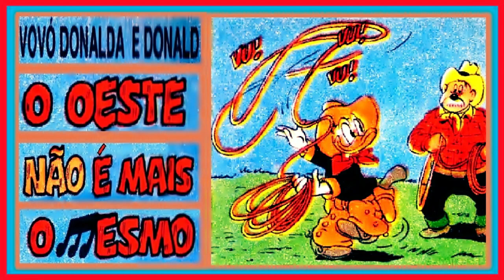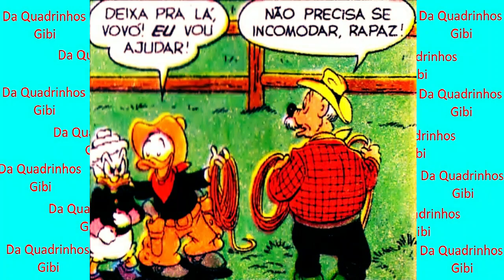Vovó Donalda e Donald: A Nova Era do Oeste! - HQ nº 186 - Quadrinhos Disney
Vovó Donalda e Donald: A Nova Era do Oeste!

Vovó Donalda e Donald chegam ao Oeste e logo percebem que as coisas não são mais como antigamente! Em meio a mudanças e confusões, eles se tornam os heróis improváveis dessa nova era. Prepare-se para uma aventura cheia de risadas, surpresas e muita diversão com essa dupla inusitada!

Sobre o Canal:
Quadrinhos Gibi traz histórias divertidas e emocionantes para todas as idades. Fique ligado para novas aventuras e não perca os lançamentos!

Gostou da história?

Música e Efeitos Sonoros:
Utilizamos trilhas e efeitos da biblioteca de músicas do YouTube, livres de direitos autorais, para dar mais vida à aventura!

Edição de imagens, video e scan: Da Quadrinhos Gibi
Personagens:  Vovó Donalda, Donald, Huguinho, Zezinho, Luizinho,
Publicado em: junho de 1989
Editora: Abril
Licenciador: Walt Disney
Fontes de pesquisa: Guia dos quadrinhos e acervo pessoal